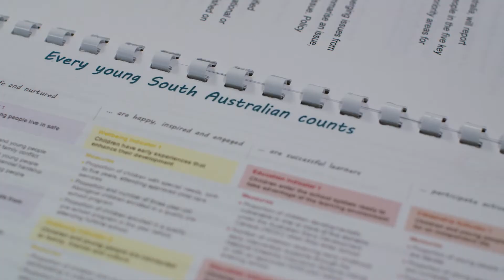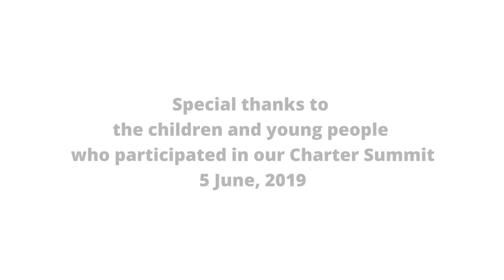South Australia's Outcomes Framework for Children and Young People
Dr Anne Glover AO talks about the development of South Australia’s Outcomes Framework for Children and Young People, from birth to 18 years, and invites everyone to come on board, using it, to ensure that every young South Australian has the best possible life.